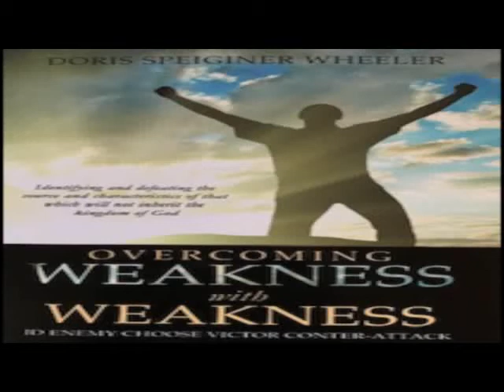Available Gift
Available Gift: John 4:34 Jesus saith unto them, My meat is to do the will of him that sent me, and to finish his work. John 6:29 Jesus answered and said unto them, This is the work of God, that ye believe on him whom he hath sent. Jesus emphasized that our salvation, was a gift of love and grace made available through, our heavenly Father giving His Son, the Lord Jesus Christ.